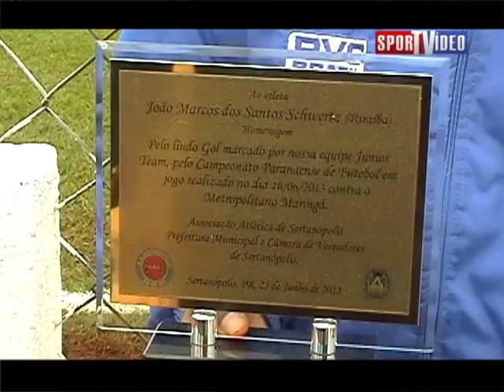PLACA PARA O "GOL DE PLACA" DE PARAIBA.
PARAIBA, LATERAL DA JUNIOR TEAM SERTANÓPOLIS RECEBE UMA PLACA PELO GOLAÇO  MARCADO CONTRA O FCO. BELTRÃO PELA DIVISÃO DE ACESSO PARANAENSE. A REPORTAGEM É DE ALTAIR ANDRADE COM IMAGENS DA SPORTVÍDEO.